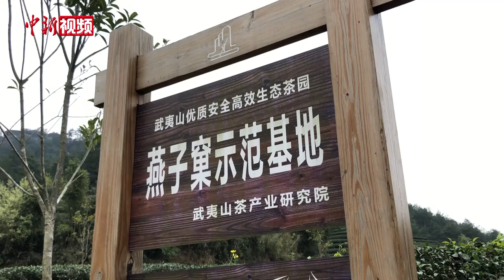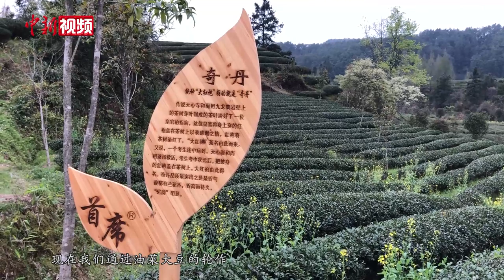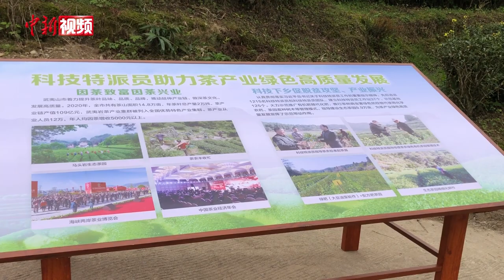跟习近平看武夷山：科技特派员进茶园 好山好水引客来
3月22日，习近平总书记赴福建考察调研，首站来到了武夷山国家公园，考察生态环境保护。